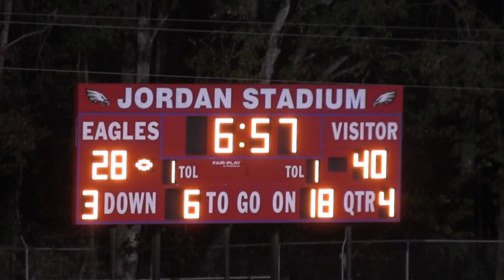AT WEST CRAVEN 11 3 17